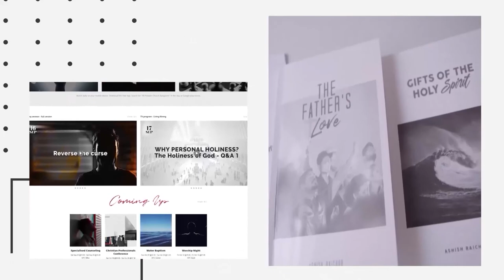How To Receive What God Has Provided (Part-1) | Ashish Raichur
As believers in Jesus Christ, we have already been blessed with every spiritual blessing. These are grace provisions that God has already made. God is waiting on us to receive what He has provided through the Cross of Jesus Christ. Looking at the steps of faith that Abraham took, we discover how we can receive what God has already provided.

Watch our online Sunday Church service live stream every Sunday at 10:30 a.m. (Indian Time, GMT+5:30). Anointed worship, Word & ministry for healings and miracles.

Credits of Worship Songs sung by APC Worship Team:

Song: You Deserve the Glory
Artist: Terry MacAlmon
SME (on behalf of Epic); Music Services, Inc. (Publishing), ASCAP, LatinAutorPerf, and 8 Music Rights Societies